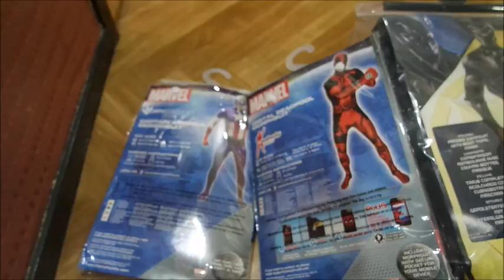Halooowweeenn 2019 paket